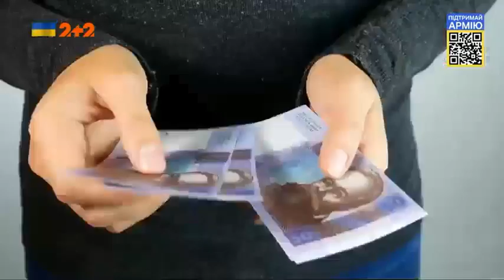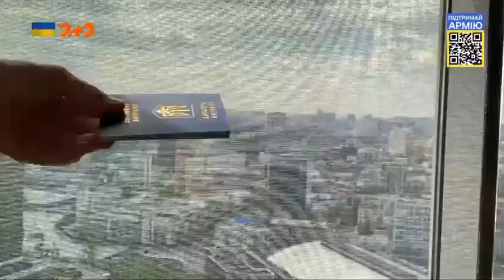527 передусім - Представництво ЄС в Україні разом з МОМ розпочали кампанію про безпечну міграцію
Представництво ЄС в Україні European Union in Ukraineу співпраці із Міжнародною організацією із міграції IOM Ukraine розпочали Всеукраїнську кампанію про безпечну внутрішню міграцію.

Мета проекту – підвищити обізнаність українців, які рятуються від війни.

Які небезпеки можуть спіткати біженців? Чому важливо пильнувати свої документи й не давати їх підозрілим особам?

Про це поговорили із заступником голови Представництва ЄС в Україні Ремі Дюфло. Дивіться в сюжеті @snidanok